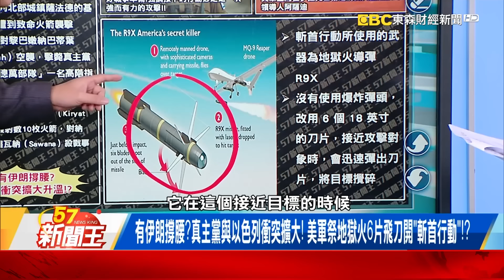有伊朗撐腰？武裝份子與以色列衝突擴大！ 美軍祭地獄火6片飛刀開「斬首行動」！？-【57新聞王 精華篇】20240216-3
有伊朗撐腰？武裝份子與以色列衝突擴大！ 美軍祭地獄火6片飛刀開「斬首行動」！？
阿夫迪夫卡前線告急！？烏軍「王牌部隊」增援！ 「屠俄神器」同步出鞘應戰！
美援GLSDB精準炸彈進入烏克蘭武器庫！ 全球首戰！將重塑抗俄戰爭面貌？

57新聞王 內幕秘辛不漏網